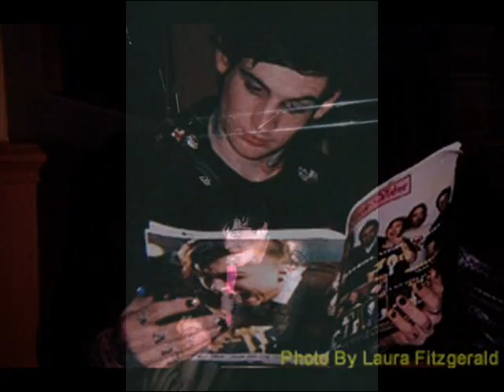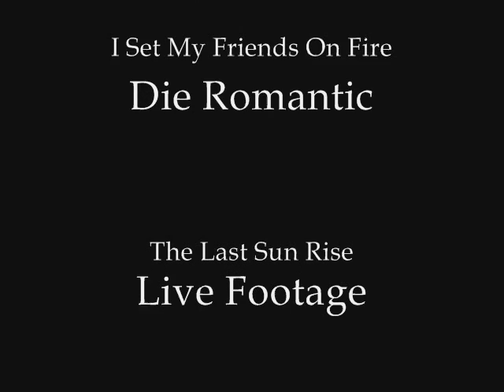Aiden-Breathless.put together by Junior Murder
I used clips from Their Underworld Performance and their videos. Enjoy.